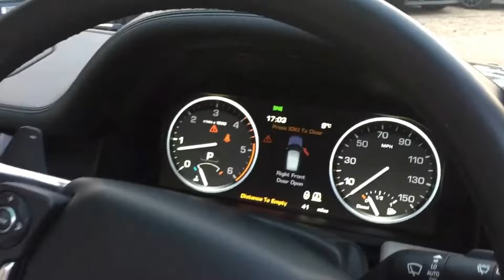LAND ROVER RANGE ROVER TDV8 VOGUE FOR SALE IN GREY